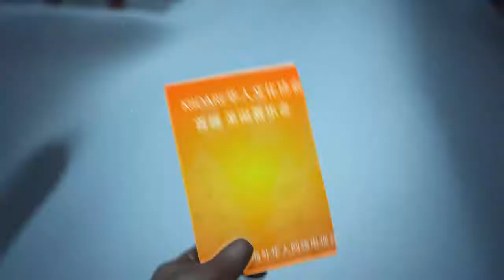首届 Kildare华人中文协会-圣诞喜乐会 8/我是小小绘画家作品展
Kildare华人文化协会主办
海外华人网络电视台 录制